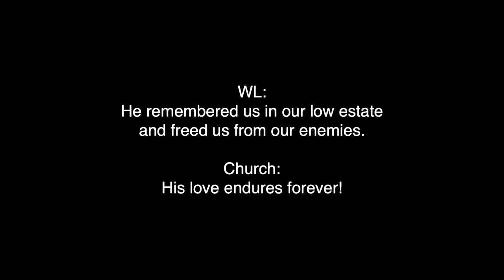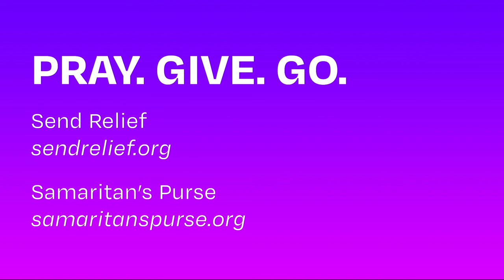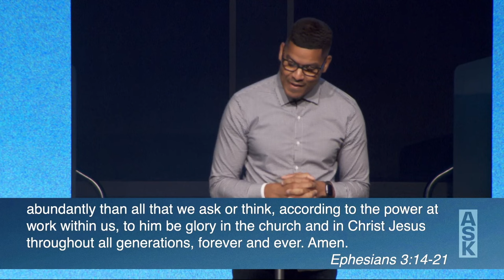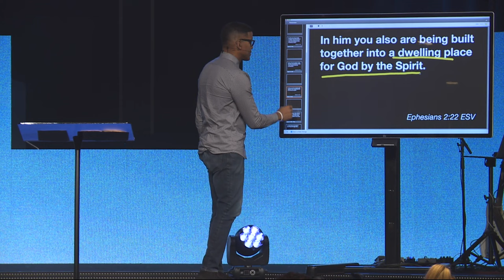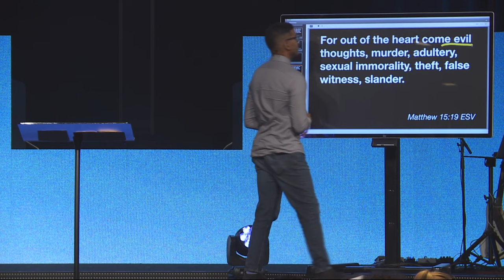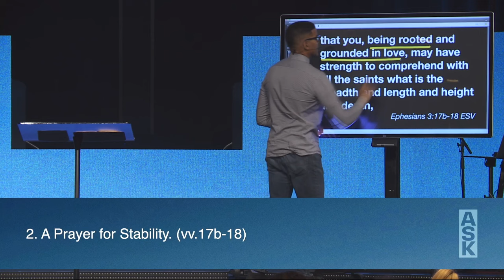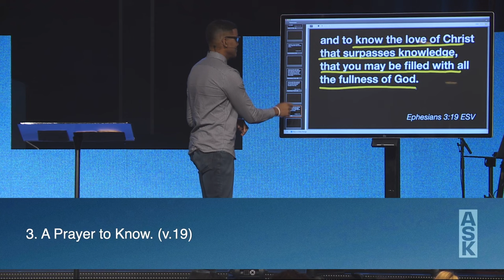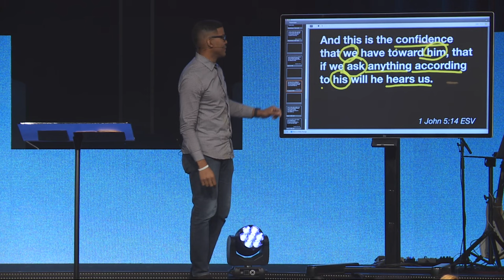A Prayer for the Body | Pastor Romarez Moody, October 12–13, 2024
Watch the weekend gathering featuring the message "A Prayer for the Body" from Ephesians 3:14–21 in our series A.S.K., and learn more about this powerful, personal God.